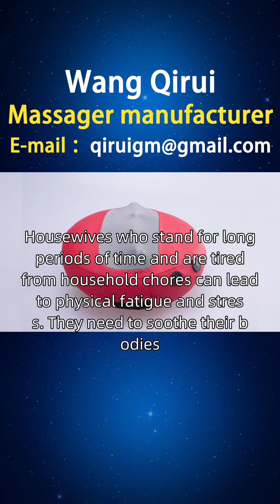India, distribution of leg massagers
Housewives who stand for long periods of time and are tired from household chores can lead to physical fatigue and stress. They need to soothe their bodies, reduce stress, and take care of their shoulders and neck. Wang Qirui has designed a leg massager with automatic mode, which can automatically adjust the massage intensity and time through intelligent sensing technology, and provide personalized massage based on the user's pressure and comfort level. At the same time, the massager can also automatically detect the neck condition of the user, provide personalized nursing advice, help housewives better liberate their hands to take care of the body, and do massage without any mistakes. Dear friends from India, if you are interested in our circular leg massager or leg massage massager, you can consult and purchase through our official website or homepage customer service hotline. At the same time, we also welcome you to open sales points in Gujarat, Trengana, Kerala and other places. If you are interested, you can contact our investment department for more information LegMassager LegMassagerDealer.